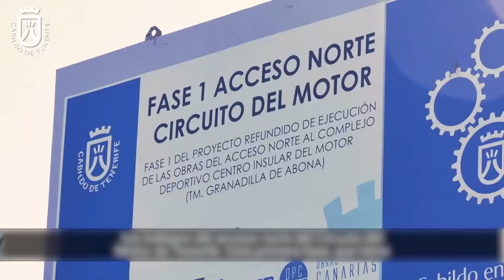➡️📺 Entrevista Lope Afonso | coordinador PP Tenerife⏺